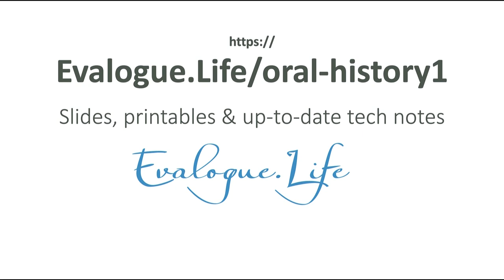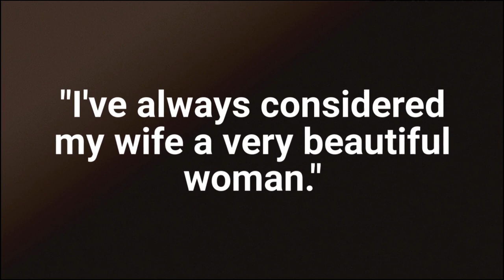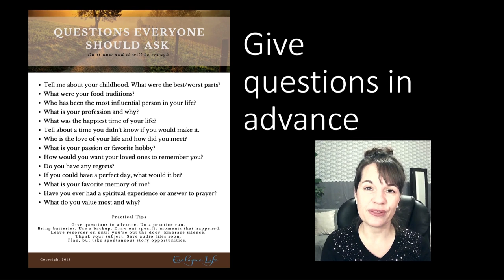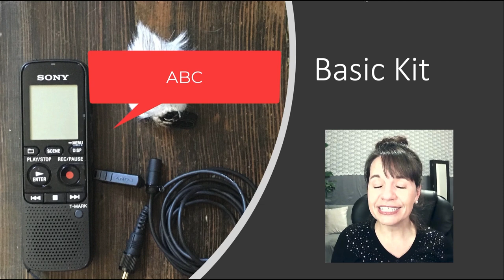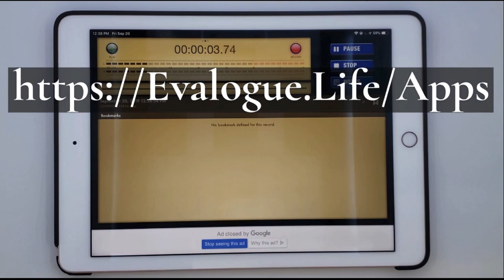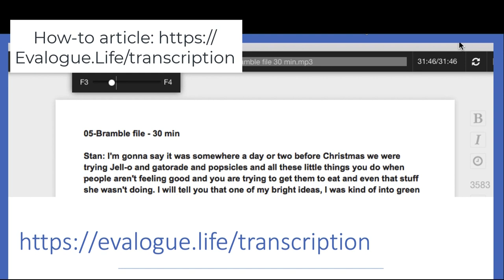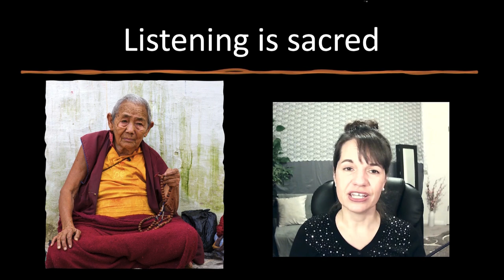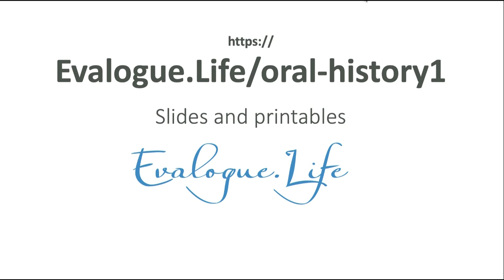Oral History: Insights from a Professional Biographer and Interviewer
Oral history interviews are a profound way to capture voices and life stories, and audio is an intimate medium.